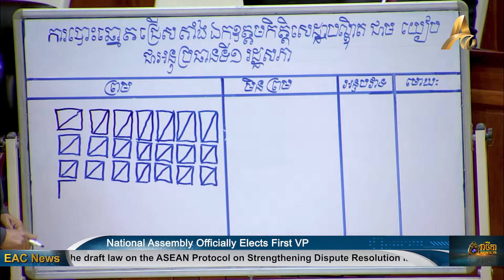National Assembly Officially Elects First VP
PHNOM PENH: The National Assembly has officially elected Cheam Yeap as the First Vice President on Thursday’s sixth plenary session. Cheam Yeap replaces the late Nguon Nhel who died of illness on the 5th of November. The Standing Committee of the National Assembly has previously set agendas on Monday including the approval of the draft law on the ASEAN Protocol on Strengthening Dispute Resolution Mechanism.

After three weeks of being vacated, the First Vice President of National Assembly has finally been filled.The standing committee has elected Cheam Yeap on Thursday. The Vice Presidency seat of the National Assembly has been emptied since Nguon Nhel passed away on the fifth of November.

Cheam Yep was born in 1946 in Prek Cham Village, at Peam Ro District in Prey Veng Province. He was the teacher and school principal of the Popular Socialist Community lead by Prince Norodom Sihanouk and after he has turn into the commander of Tank Brigade at the Khmer Republic between 1975 and 1979. Following the collapse of the Khmer Rouge, Cheam Yep was appointed as the Prey Veng’s Governor.

In 1988, he became the Minister of Tourism until 1993, when he turned to be a Member of the Parliament until Thursday, replacing the late Nguon Nhel’s seat to become Cambodia’s First Vice President of the National Assembly.

The National Assembly has also discussed about the approval of the draft law on the ASEAN Protocol on Strengthening Dispute Resolution Mechanisms, the approval of the 2022 draft law on finance for management, and approval of the 2020 draft law on the payment of the general state budget.